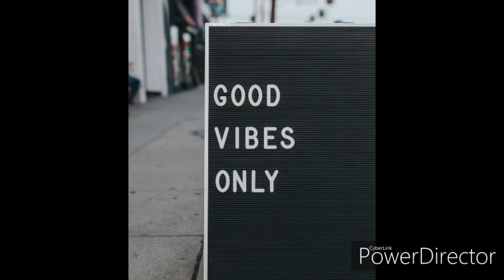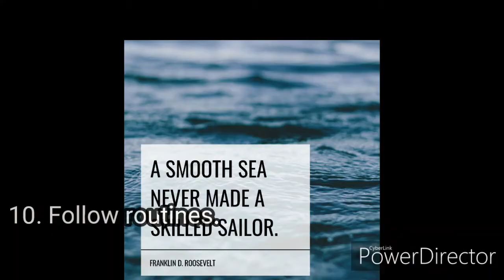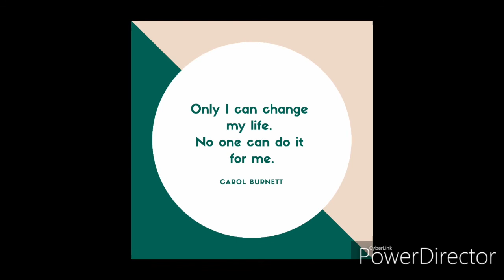10 Habits for Clean Kitchen Malayalam || Kitchen Cleaning Tips || Simple Kitchen Cleaning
A simple video on 10 habits to follow for cleaning the kitchen. Hope you will like it.